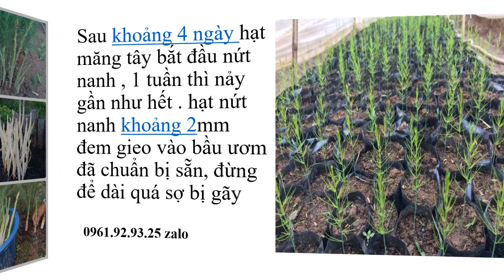Hạt Giống Măng Tây Xanh F1 0961929325